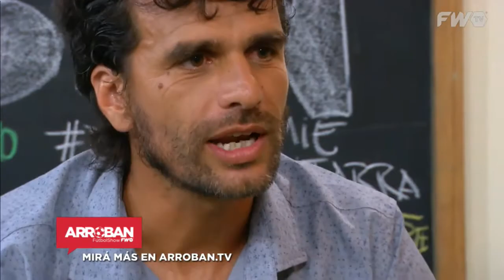Sergio Vittor en Arroban - "De chico era fanático de Boca"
En su mano a mano con Bracamonte, Segio "chino" Vittor, reconoció que cuando era chico era fanático de Boca y hasta iba a la Bombonera a verlo.